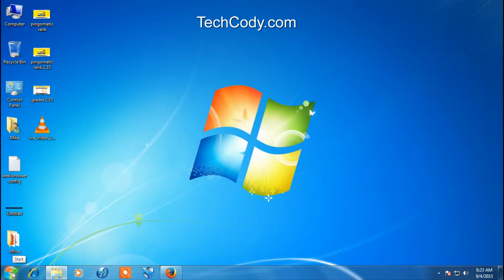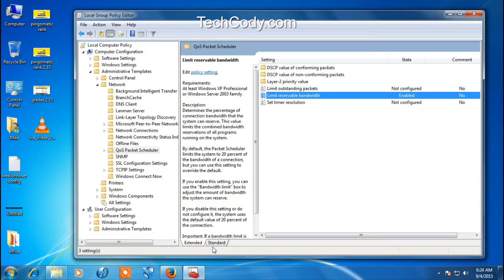How to speed up your broadband Internet Connection (techcody.com)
How to speed up your broadband Internet Connection in Windows & older version of Windows by using Run command. Go to Start–Run– type gpedit.msc